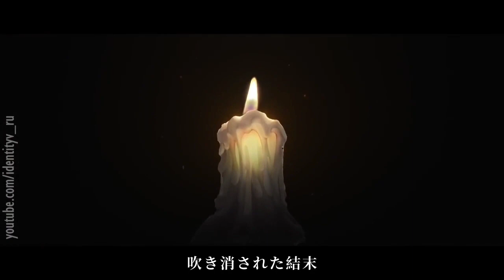Galatea's song (JP) ( SAO Asuna's VA)| Identity V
Hunter: Sculptor, Galatea

Fun fact: Asuna from Sword Art Online (Sao), Her VA sing this song